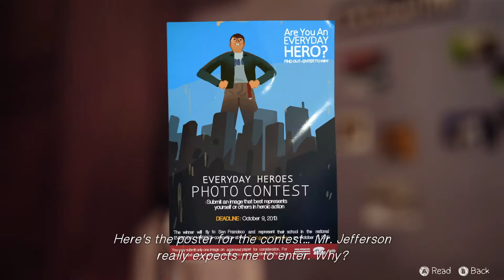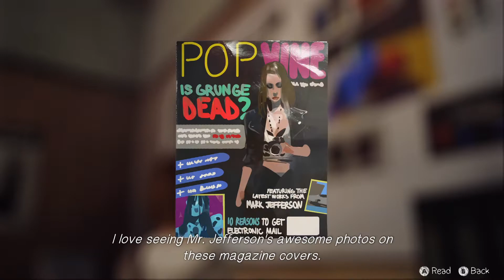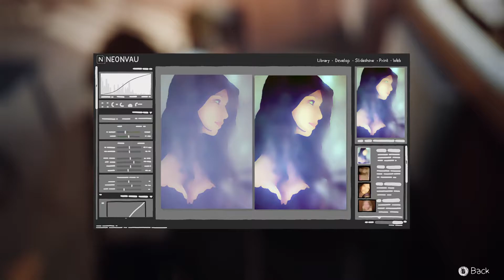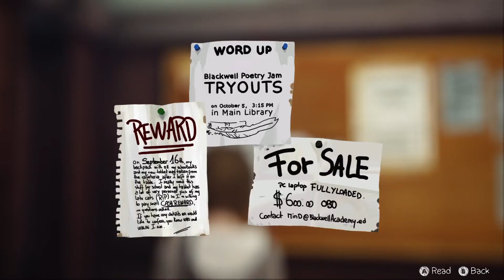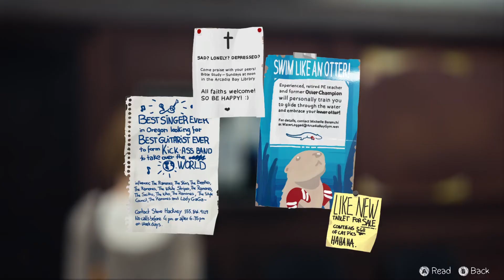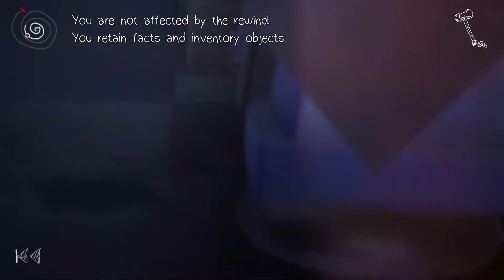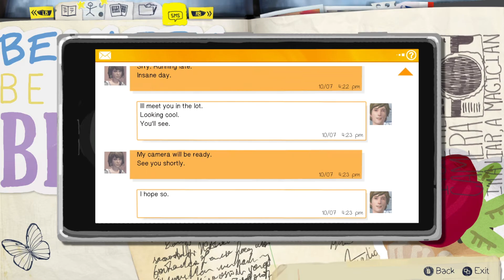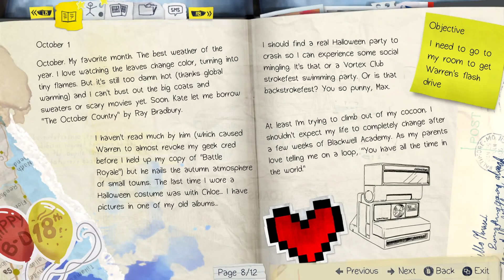Life Is Strange - Episode 1 : Chrysalis Part 1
Life Is Strange (abbreviated LIS) is a series of primarily episodic graphic adventure games published by Square Enix's European subsidiary. Created by Dontnod Entertainment, the series debuted with the eponymous first installment, which released episodically in five chapters across 2015. It was followed by a prequel, Life Is Strange: Before the Storm, which was developed by Deck Nine and released in three episodes across 2017, with an additional bonus episode released in early 2018. A third installment, Life Is Strange 2, and its spin-off The Awesome Adventures of Captain Spirit were once again developed by Dontnod and released between 2018 and 2019. A fifth installment, Life Is Strange: True Colors, released in its entirety on 10 September 2021. Additionally, a remastered collection of the original game and its prequel is set to release in early 2022.

The series has spawned a multi-media franchise, including a comic series set after one of the first game's possible endings, and an in-universe book detailing life at the fictional Blackwell Academy.